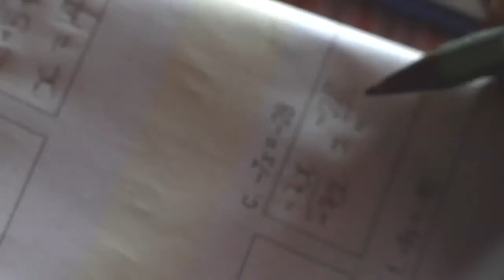The Ticket to Freedom - Amazing Voices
Production by Bakholiwe Nyakambi & Douglas Smith

Bakholiwe looks beyond her struggle and talks about how education saved her.